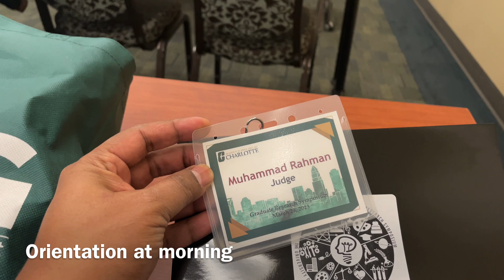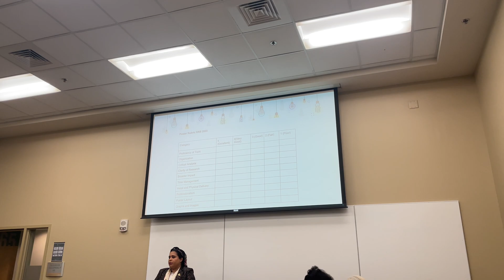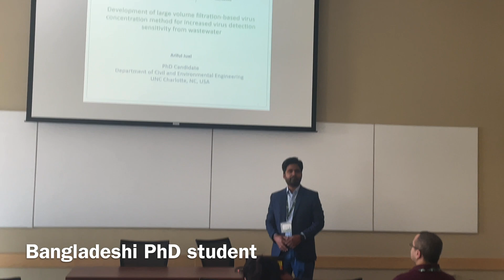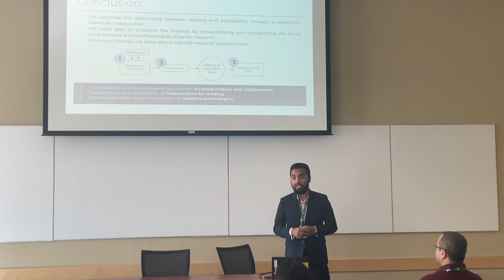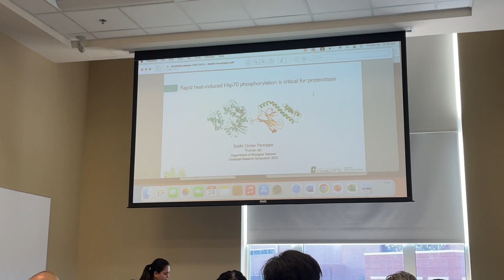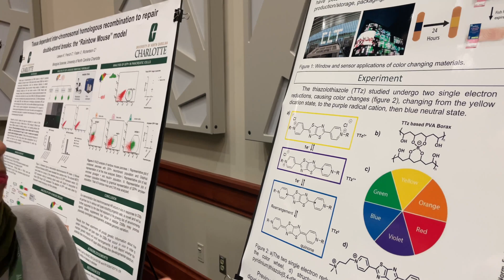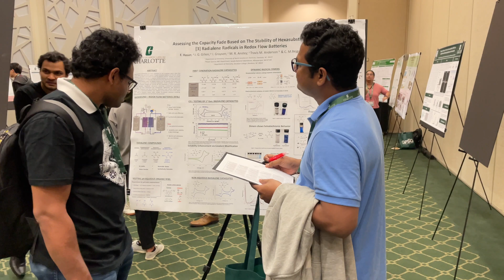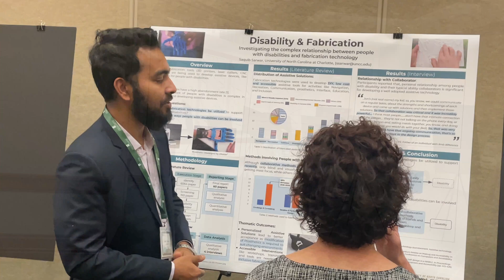বিদেশে উচ্চশিক্ষা-২৩: আমেরিকার ভার্সিটির গবেষণা ॥ Graduate Research Symposium 2023 at UNC Charlotte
আমেরিকার ভার্সিটির গবেষণা ॥ Graduate Research Symposium 2023 at UNC Charlotte